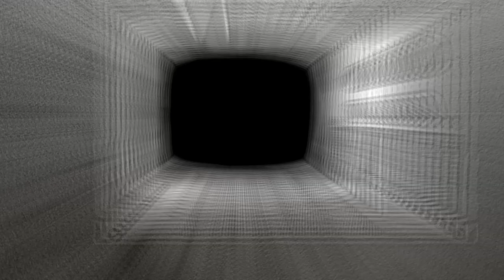MEGADETH / CATTLE DECAPITATION / INTRONAUT / ABYSMAL DAWN / HEATHEN Cover BLOODBATH| Metal Injection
Bloodbath's "Eaten" performed by:
Dirk Verbeuren (Megadeth)
Olivier Pinard (Cattle Decapitation)
Sacha Dunable (Intronaut)
Charles Elliot (Abysmal Dawn)
Kragen Lum (Heathen / Prototype)

Mixed, mastered and re-amped by Charles Elliott at Tastemaker Audio

Taken from Slay At Home Fest in support of Musicares / The Iggy Fund / NAMI / Cancer Research Institute